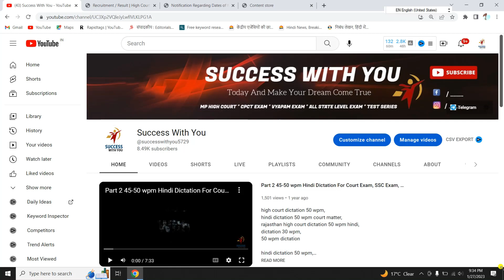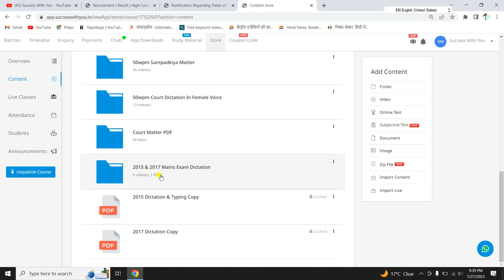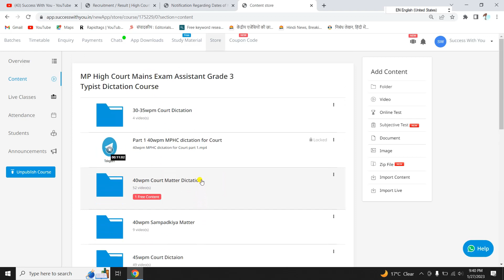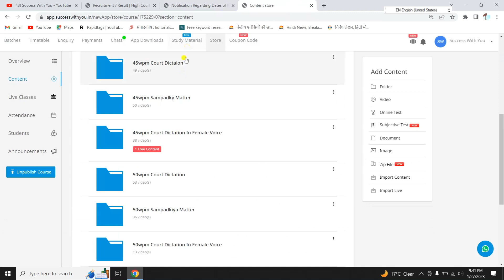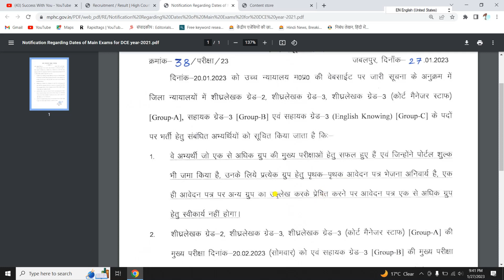Mp high court mains exam mphc 🔥 सहायक ग्रड 3 भर्ती | mphc update mphcmainsexamdate 🔥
MPHC AG3,Steno Exam mains date |mp high court mains typing exam date

Gate Buy Notes Click on this Link:-https: //

MPHC AG3,Steno Exam mains ,
mp high court documents for mains exam#vyapam_group4

MPHC District Court Mains Exam Date Announce
Mphc
Mphc high court revised result
Mphc update,
Mphc pre result,
Mphc ag3
Mp high court
Mphc revised result cutoff,
Mphc female cutoff,
Mphc female cutoff information
Mphc court case status,
Mphc court case update
Mphc ag3 court case status,
Mphc cutoff 2022,
Mphc cut off 2021,
Mphc cutoff 2017,
mphc exam date
mphc exam date 2022
mphc exam pattern
mphc exam kab hoga
mphc exam paper
mphc exam syllabus
mphc exam update
mphc exam notification
mphc jja exam date
mphc jja exam date 2021
 MPHC Assistant Online Form 2021
 MPHC Assistant Online Form 2021 Kaise Bhare
 How to Fill MPHC Assistant Online Form 2021
 MPHC Steno Online Form 2021
 MPHC Steno Online Form 2021 Kaise Bhare
How to Fill MPHC Steno Online Form 2021
MPHC Online Form 2021
 MPHC Online Form 2021 Kaise Bhare
How to Fill MPHC Online Form 2021
 MPHC Assistant Grade 3 Form 2021
 MPHC Assistant Form 2021
 MPHC Steno Form 2021
MPHC Recruitment 2021 Form

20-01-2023 - Notification regarding Main Examination to the posts of Stenographer Grade-2, Stenographer Grade-3, Stenographer Grade-3 (Court Manager Staff) [Group-A], Assistant Grade-3 [Group-B] & Assistant Grade-3 (English Knowing) [Group-C] for District Court establishment year-2021 alongwith proforma of Application forms new

Brief & Short Information: Madhya Pradesh High Court (MPHC) has Inviting Online Application Form for the Recruitment of Stenographer and Assistant 1255 Post. Those Candidates are interested in the Following Process of MPHC Steno & Assistant Recruitment 2021 & complete the Required Eligibility Criteria Can read the Full Notification and Apply Online for MP High Court Steno & Assistant @mphc.gov.in